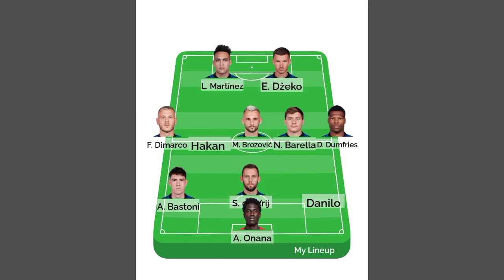Inter Milan vs Verona line ups 🔥 352 sports .